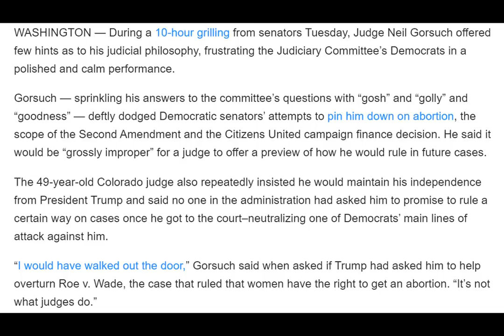Gorsuch frustrates Democrats at confirmation hearing